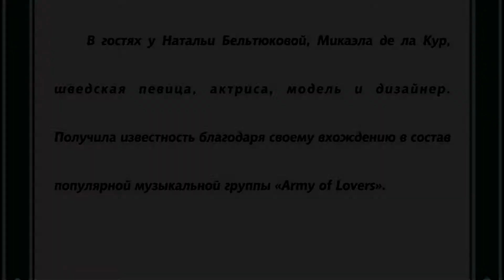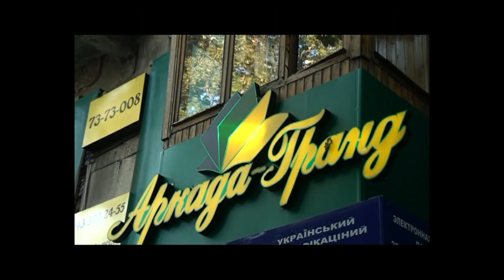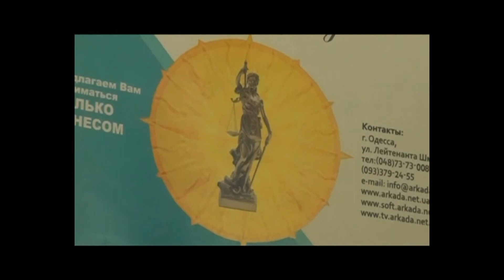интер ЗНП 76